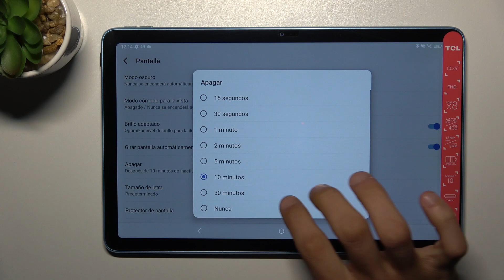Qué hacer para que la pantalla de tu TCL 10 TabMax no se apague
¡Buenas! En este video te presentamos cómo desactivar bloqueo de pantalla en TCL 10 TabMax. Sigue nuestro video y descubre cómo mantener la pantalla siempre activa en tu tableta TCL 10 TabMax.

¡Cómo mantener la pantalla siempre activa en TCL 10 TabMax? ¿Cómo quitar bloqueo de la pantalla en TCL 10 TabMax? ¿Cómo desactivar bloqueo automático de la pantalla en TCL 10 TabMax? ¿Cómo activar pantalla siempre activa en TCL 10 TabMax?